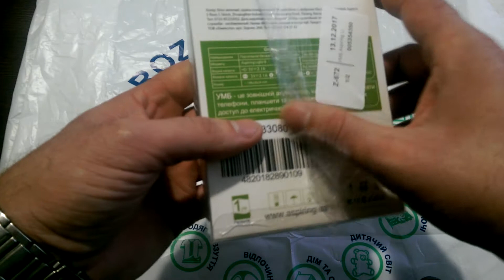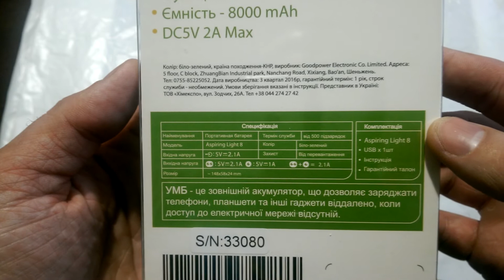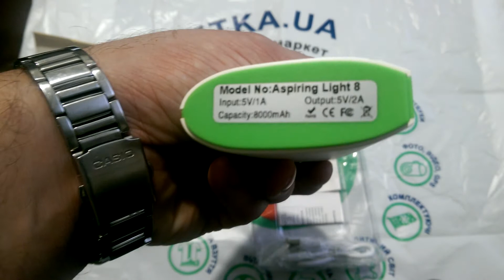Powerbank Aspiring LIGHT 8(распаковка)